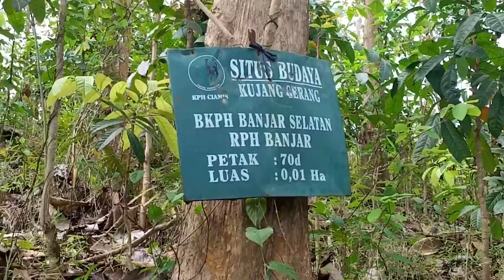cek lokasi keramat